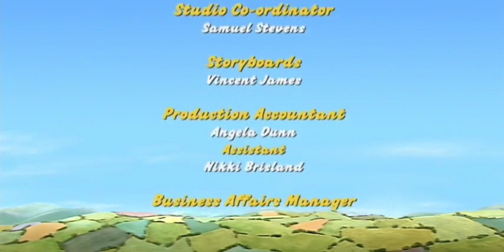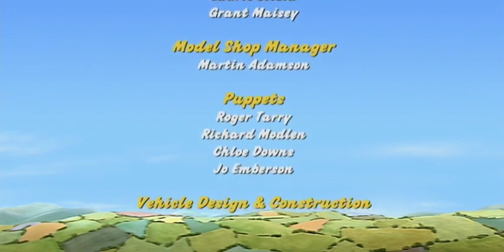Stuck In the Mud! | 2 Full Episodes | Little Red Tractor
Mr. Jones has has blocked up the river causing it to dry up, leaving Mr. Stumpy to be stuck in the mud! Stan and Little Red Tractor will have to be quick if they are to save Mr. Stumpy.

00:00 - The Dam
09:28 - The Big Sneeze